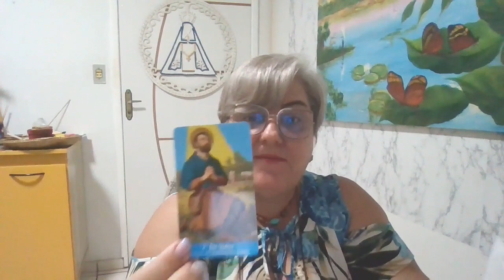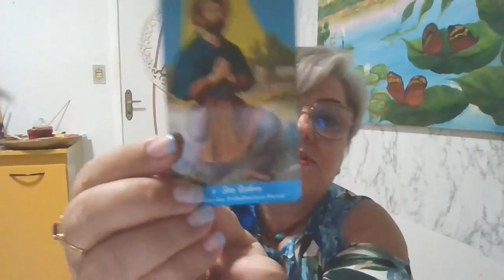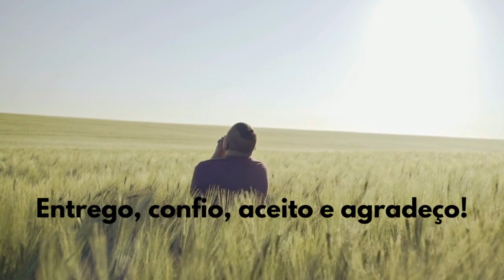TOURO - TEMPO DE SEMEAR FLORES PARA COLHER PERFUME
@Cigana Isolda